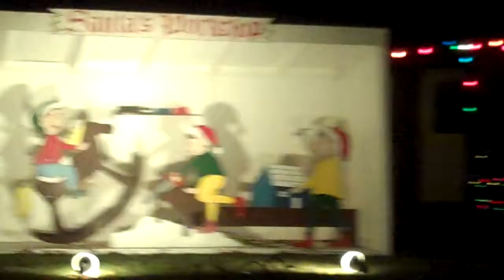199 - Traditional Lights of Greenleaf Drive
Every year, for who knows exactly how long it's been going on, this local road called Greenleaf Drive puts up a spectacle of lights every year. ... With wood board cut-outs, shimmering lights, and a house that doesn't want to play ... it has become an annual event for people to visit every Christmas season.

Merry Christmas! :)